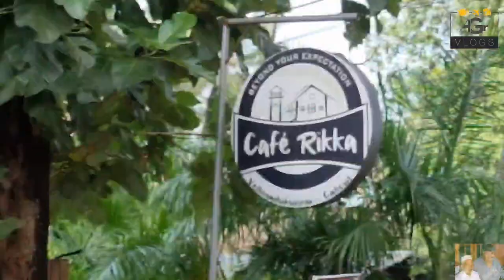Medical College Calicut | AGR Vlogs | Abdul Gafoor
Kashmir full trip video 👇...